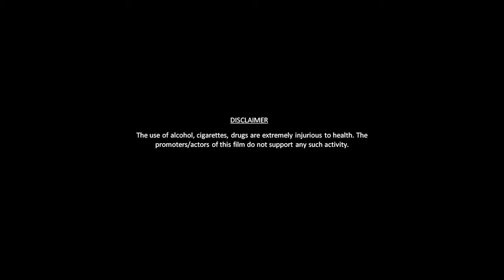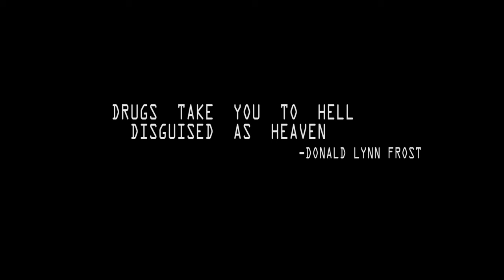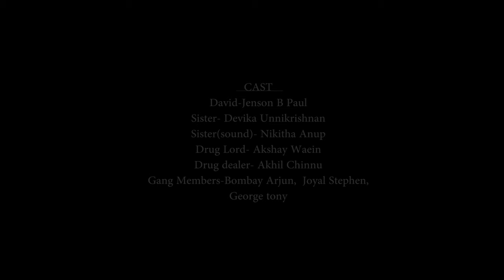DAVID - A short film on drug abuse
Director - Athul Pramod
Cinematography & editing - Jayant Raj Mohan
Screenplay - Athul Pramod & George Tony

A film by INSOMNIAC STUDIOS created as part of the anti-drug abuse campaign SUBHODHA ( Amrita School of Arts and Sciences, Kochi)
D

This movie is a result of good teamwork and coordination,
Special thanks to Tarun Eldho Mathew for the technical support and all other friends family and well-wishers.